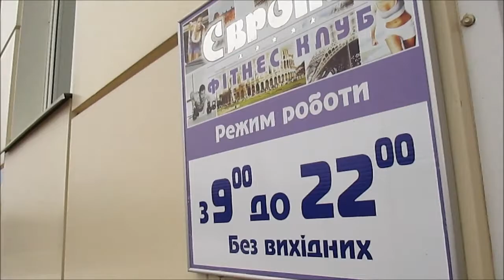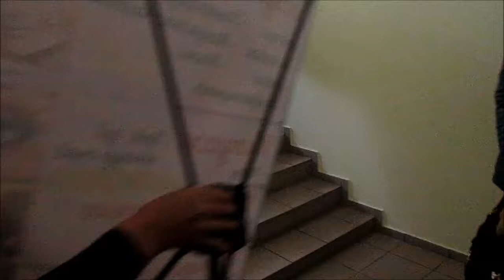II кубок Звягеля UPC з жиму лежачи та станової тяги 2015 м.Новоград - Волинський част.І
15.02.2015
частина І